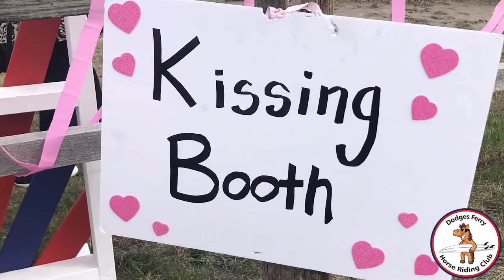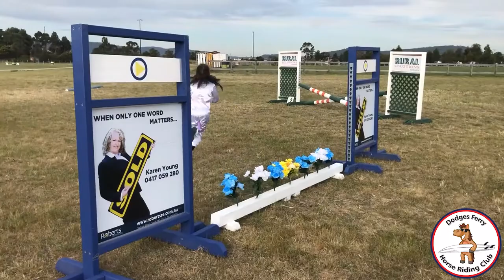Karen Young Halloween Spectacular